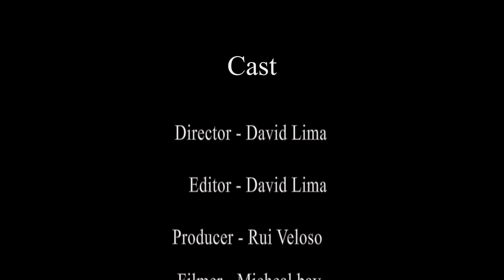movie trailer clip